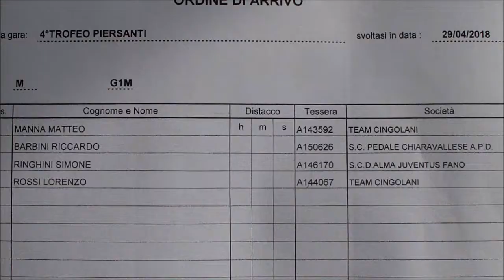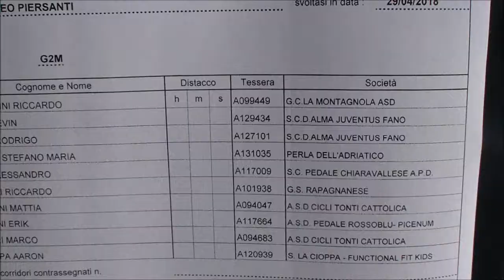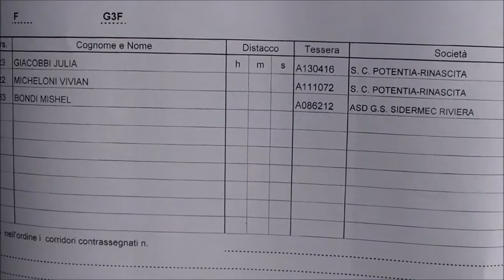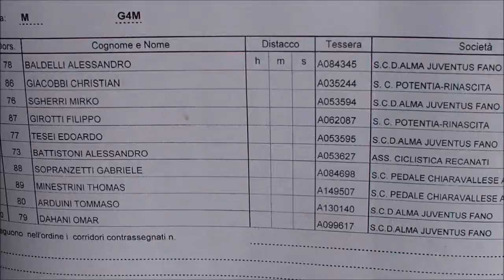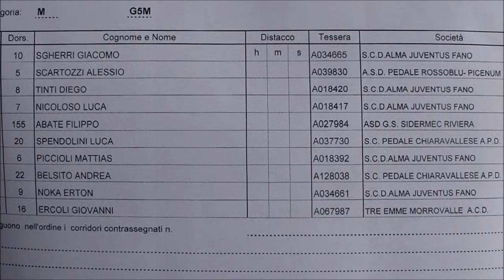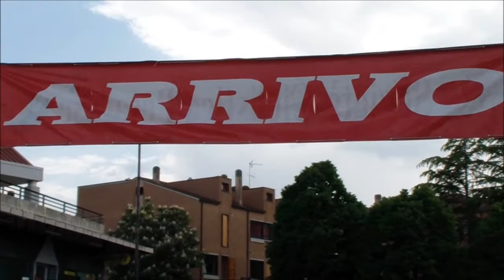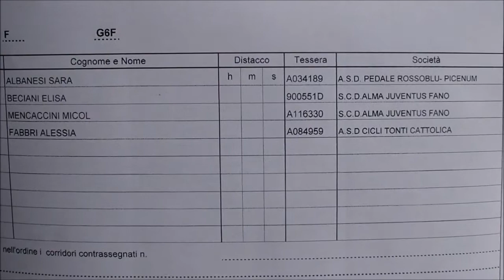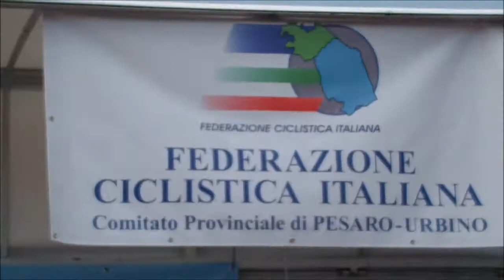Giovanissimi - Villa Ceccolini Pesaro - 29 04 2018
PESARO LOC. VILLA CECCOLINI (PU) – 4° TROFEO PIERSANTI – Soc. Org.: ASD CICLISMO GIOVANI PESARO - RESPONSABILE DELLA MANIFESTAZIONE: PAOLINI Tommaso
GIURIA: MENGUCCI – VITALI. Telefinsh: Sergio Rossi